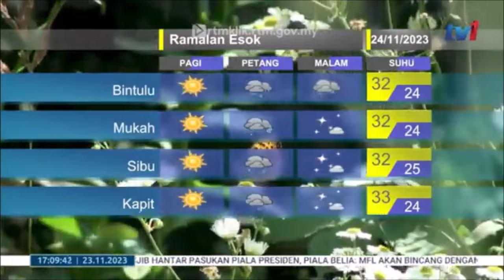23 NOV 2023 BERITA WILAYAH – LANGSUNG DARI MET MALAYSIA